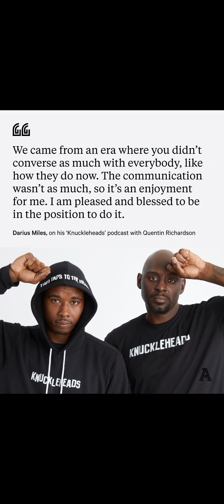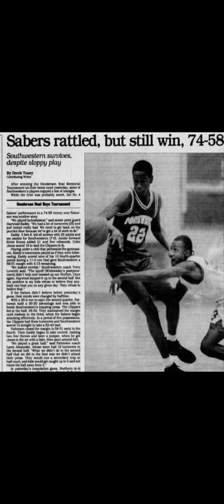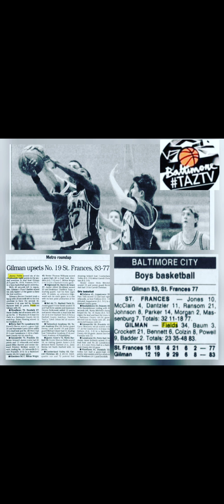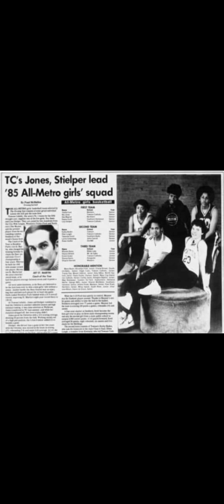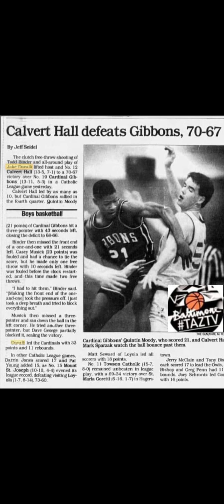Knuckleheads podcast with Kevin Garnett might be the best one. Took me back to 90's Basketball.